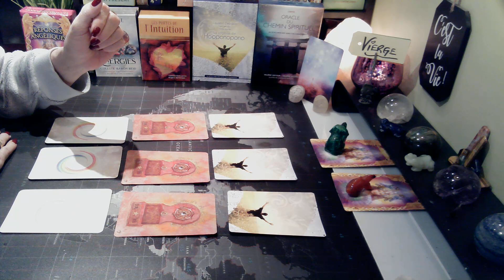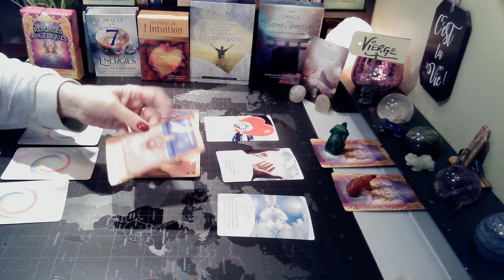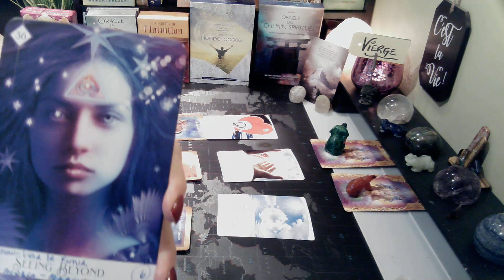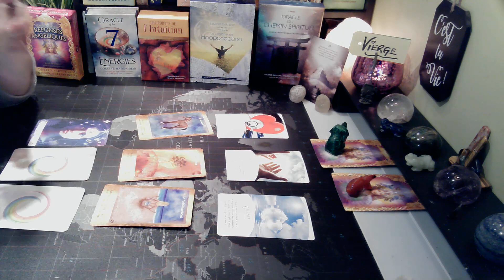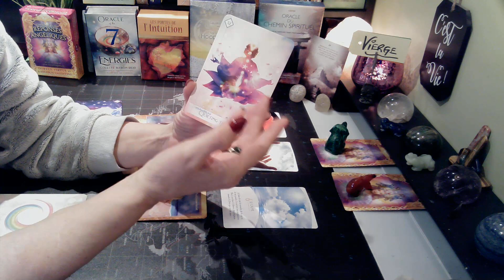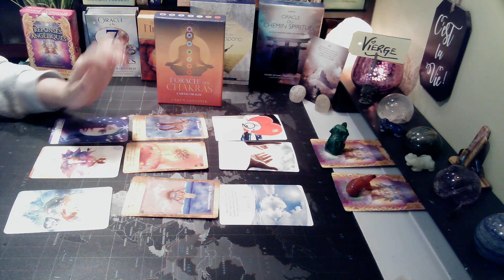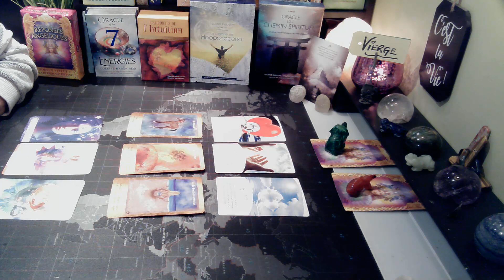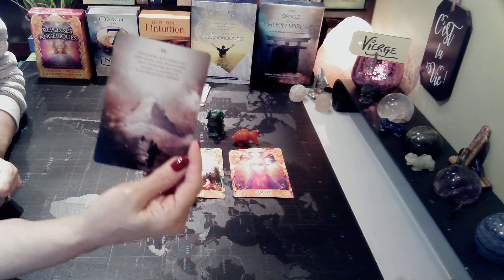VIERGE | Ouvrir votre état d'esprit! - 28 février au 6 mars 2022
Guidance | VIERGE Ouvrir votre état d'esprit 28 février au 6 mars 2022